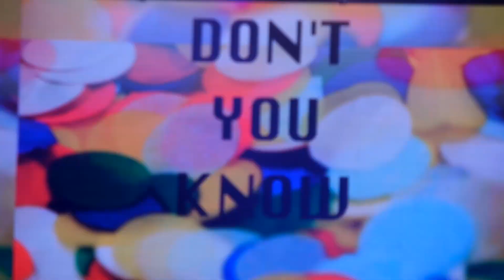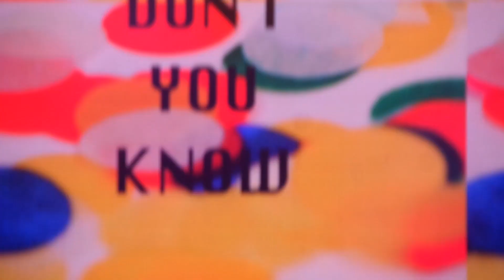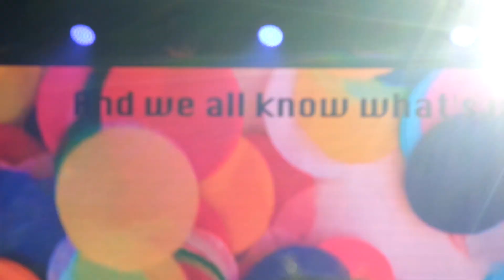Le Tigre - TKO @ Primavera Sound Porto 2023